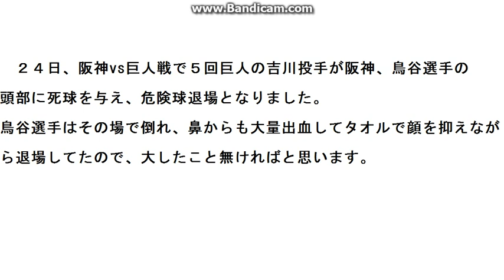阪神・鳥谷選手、頭部に死球を受け退場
５回、巨人の吉川投手から頭部（顔面）に死球を受け退場。
鼻からも大量出血し、一時騒然に。